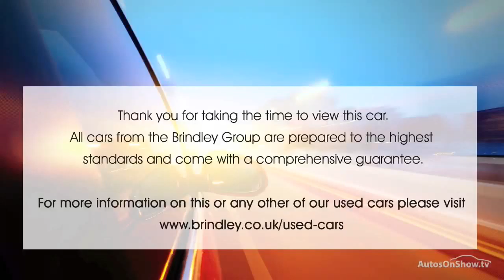HONDA CR-V I-DTEC EX ALUMINIUM/SILVER 2010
2010 HONDA CR-V I-DTEC EX ESTATE DIESEL, in ALUMINIUM/SILVER